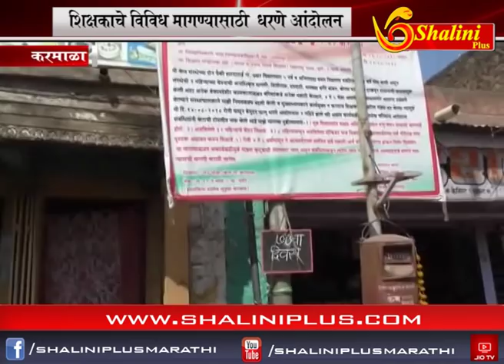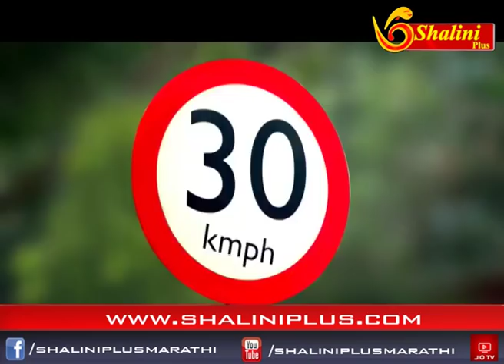चारचे बातमीपत्र ३० ऑक्टोबर २०१८